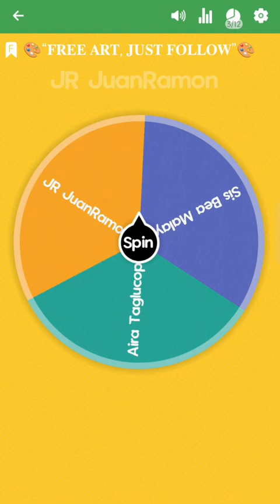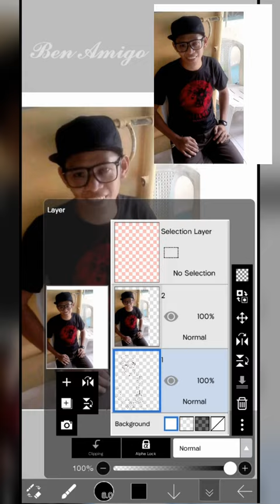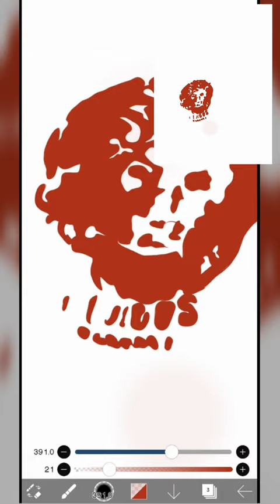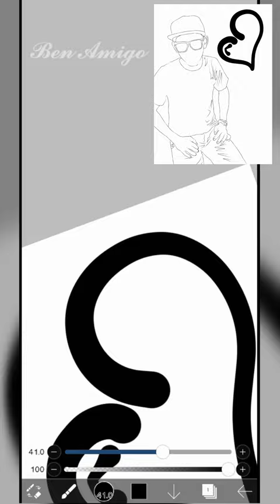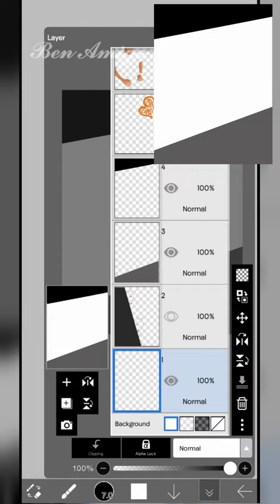Ibis Paint X | Free Art!!!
🎨“𝐅𝐫𝐞𝐞 𝐀𝐫𝐭, 𝐉𝐮𝐬𝐭 𝐅𝐨𝐥𝐥𝐨𝐰”🎨 with 𝐁𝐞𝐧 𝐀𝐦𝐢𝐠𝐨

𝐀𝐫𝐭 #𝟎𝟐𝟓 𝐉𝐮𝐚𝐧 𝐑𝐚𝐦𝐨𝐧

...to know more, how to get your free faceless art😁

P-Editor: 𝐈𝐛𝐢𝐬 𝐏𝐚𝐢𝐧𝐭 𝐗
V-Editor: 𝐊𝐢𝐧𝐞𝐦𝐚𝐬𝐭𝐞𝐫 𝐏𝐫𝐨
Device: 𝐎𝐩𝐩𝐨 𝐑𝐞𝐧𝐨𝟔 𝐙